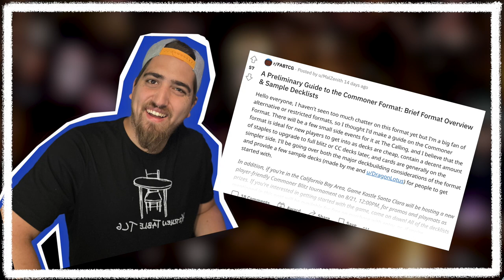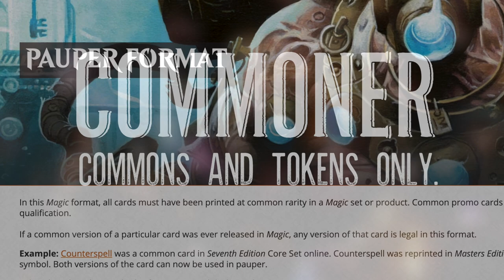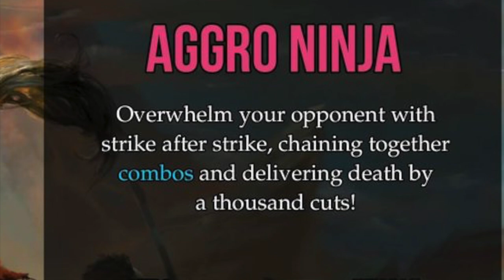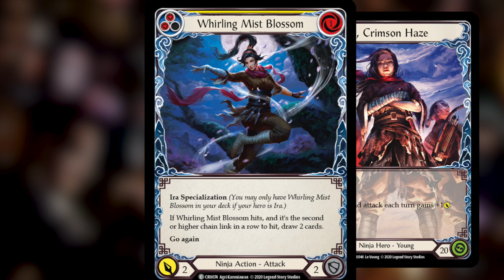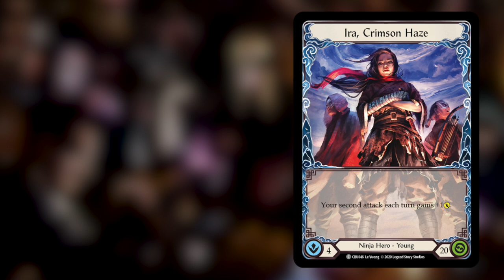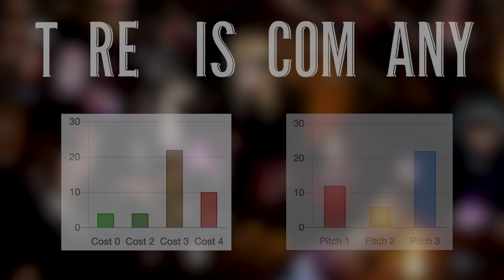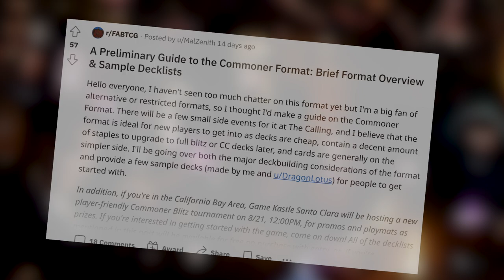An Introduction to Commoner: A Flesh and Blood Format